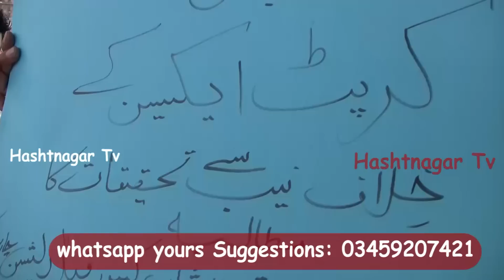Wapda Ehlkar Chor Mai molwais